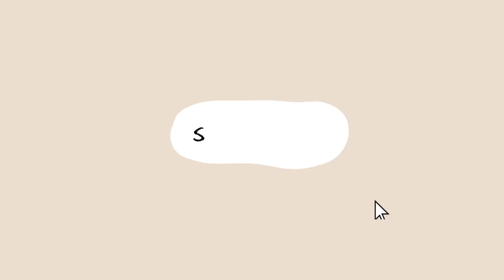Ben's Man Cave Tour!